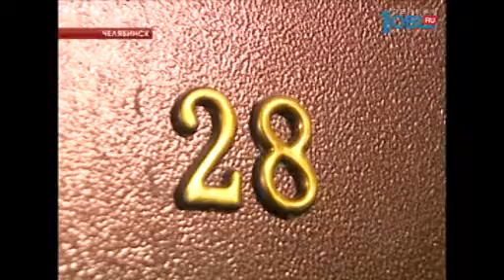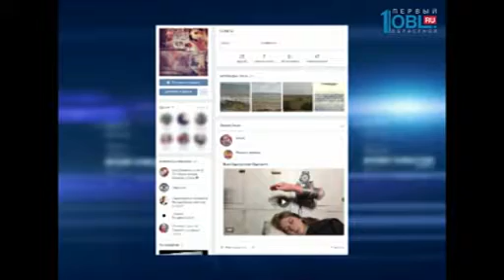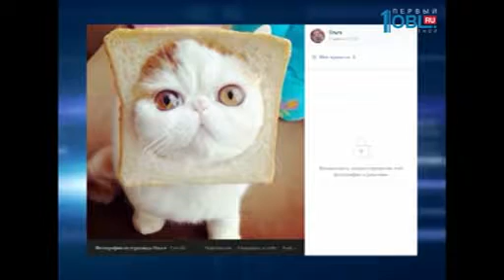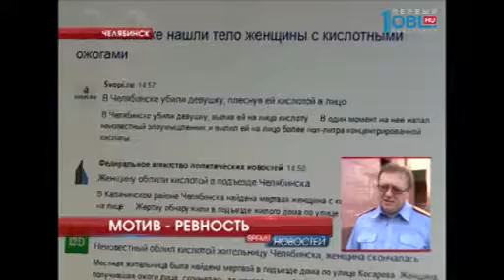Происшествия дня 29.09.2016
Девочка-подросток выпала из окна пятого этажа. Удалось ли спасти школьницу? расскажет Алла Согрина.